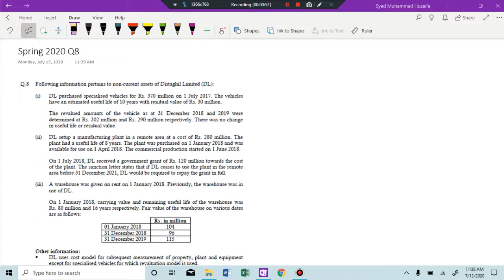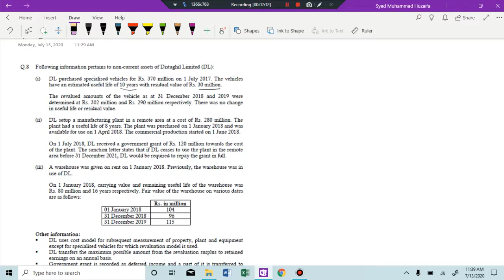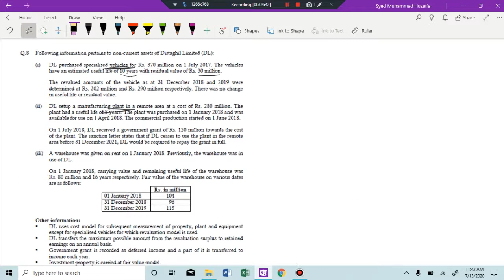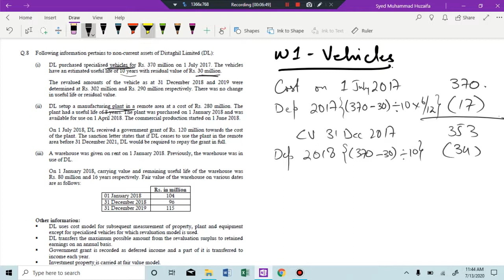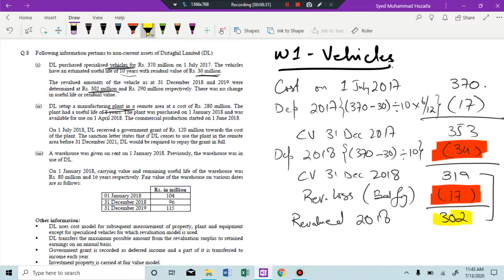FAR 1; Spring 2020 Ques 8